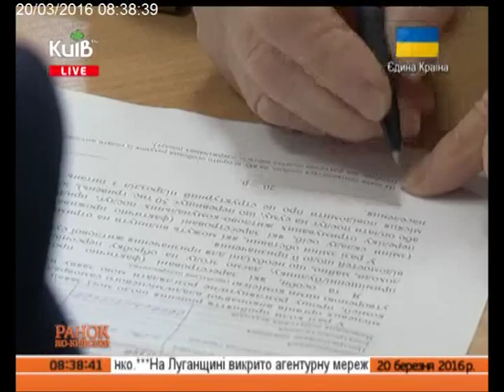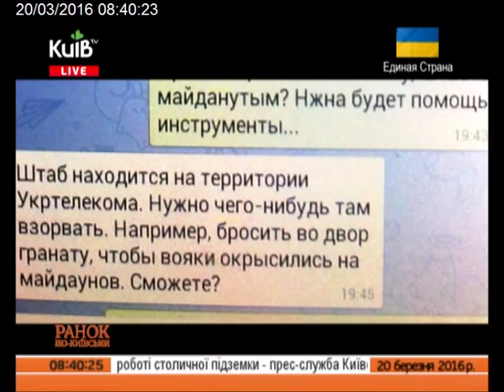20.03.16 Ранок по-київськи ч.3